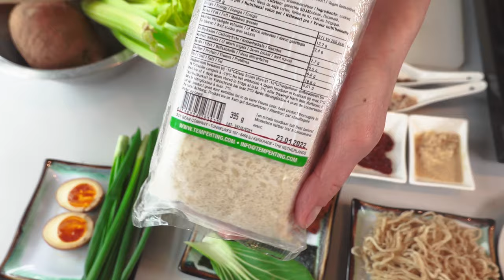Bułeczki Bánh mì - przepis Asia Deli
Dzisiaj przepis na wietnamskie bułeczki Banh Mi - to wszechobecny wietnamski street food, Asia Deli zdradza przepisy!  Pokazujemy jak przygotować kanapki banh mi z wieprzowiną na słodko-ostro.
W skład zaprawy wchodzi przyprawa pięciu smaków i przyprawa Char Siu, czosnek, imbir, sos hoisin.
Całość serwowana jest z majonezem kolendrowym (w wersji wegańskiej sojonez kolendrowy i ostry pasztet curry) oraz z pate - czyli odmianą pasztetu z wątróbki smażonej na cebuli i flambirowanej whisky.
Karkówka - mięso wieprzowe musi być długo marynowane. Marynowaliśmy 24 godziny w specjalnej zaprawie.
Po upieczeniu ok 3 h karkówkę kroimy i wkładamy do świeżych bagietek. Może to być bagietka francuska. Dla orzeźwienia świeże plastry ogórka, świeża kolendra, świetnie pasują pikle - krojone w cienkie plasterki marchewka i rzepa, które marynujemy w zaprawie octowej. Taka marynata zrobi robotę już w 15 minut, ale można marynować warzywa całą noc. Wszystko połączone razem tworzy wietnamski street food, który w Polsce jeszcze rzadko występuje, ale powinno się to zmienić! :)

ADRES: Asia Deli Delikatesy Azjatyckie
😸 Węgłowa 1, 31-063 Kraków

🪕 MUZYKA: Nikodem Kupczyński